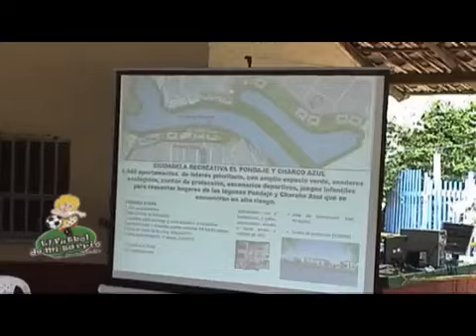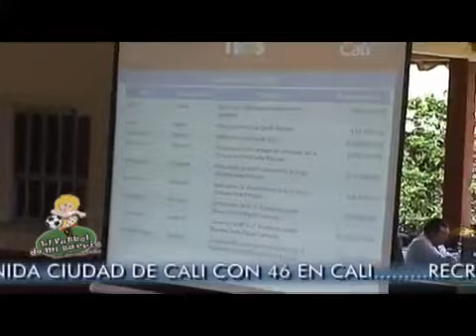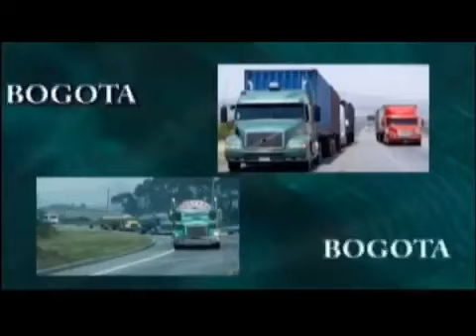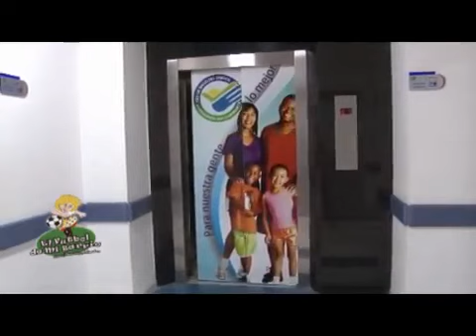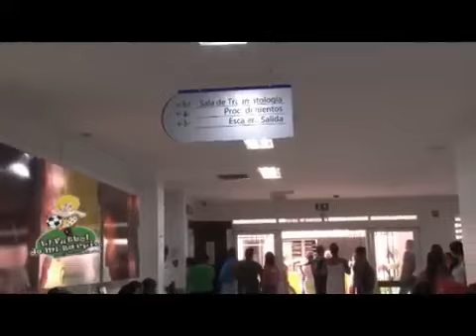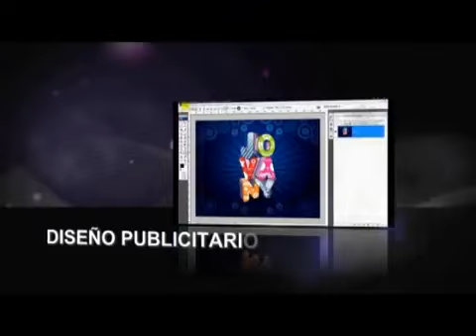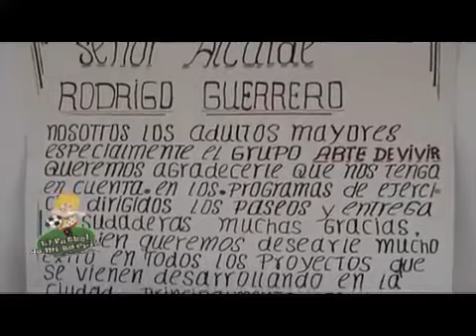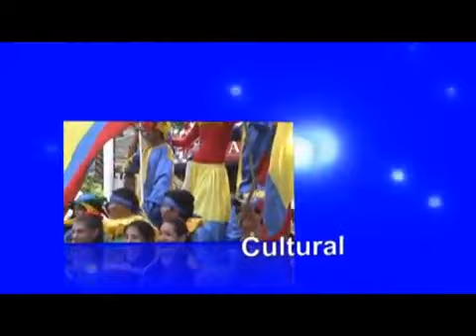LAS COSAS DE MI BARRIO EMITIDO MARZO 12 DE 2017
Programa de televisión emitido el día 12 marzo de 2017 con las visita del alcalde a la comuna 13. Dirección de JUNIOR SANCHEZ

Programa de televisión emitido el día 23 de junio de 2017 por el canal C frecuencia 12 de PROTELCO T y 112 DE EMCALI TV, con la dirección de JUNIOR SANCHEZ

Se cumplen 20 años de la muerte del mayor narco de la historia de Colombia y fundador del Cartel de Medellín. Su fama se debe a sus asesinatos, que se calculan entre 5000 y 10000, y por.

Video oficial del controvertido programa de Telemundo Caso Cerrado. Amigo se encargó de cuidar a las hemanas de su mejor amigo acostándose con ambas. Para ver los capítulos completos visita:.